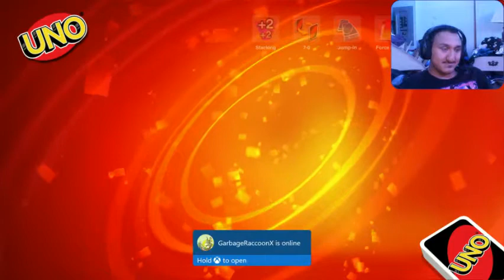Monday Uno!! Three Way Stand Off!!!